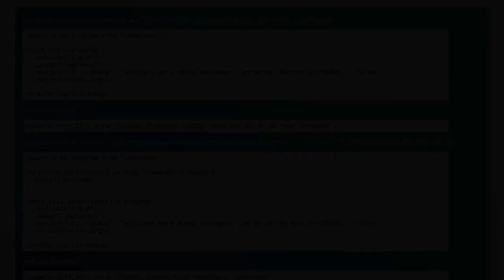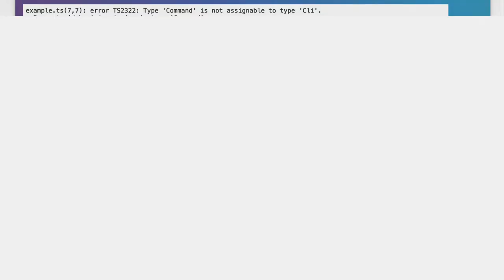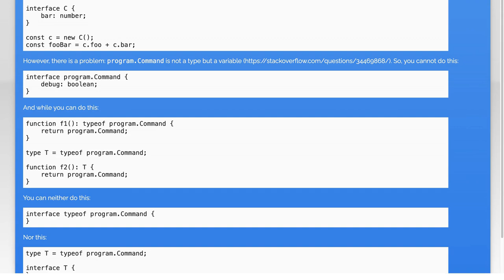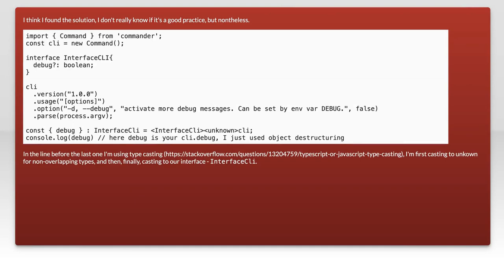Use commander in typescript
node.js: Use commander in typescript

Related to: node.js, typescript, definitelytyped, node-commander